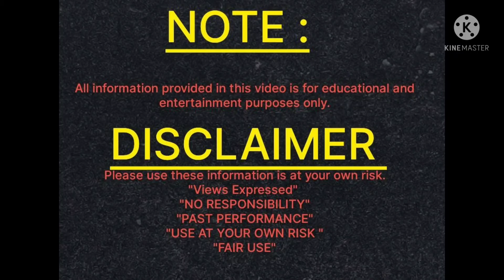किस प्रकार के शिवलिंग की पूजा करें मिले मनचाहा वरदान